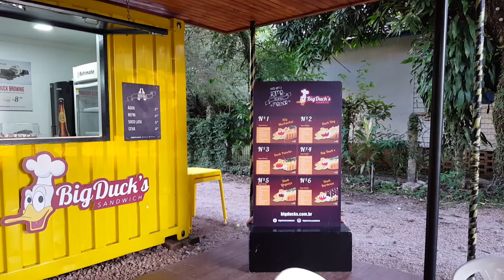BIG DUCK'S SANDWICH - ONDE COMER EM PORTO ALEGRE?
Onde comer?
Programa com objetivo de descobrir novos restaurantes -
Hoje conferimos o Big Duck's

Este é o programa piloto de uma série de programas.

Local: Rua Afonso Álvares, 93
Preço: A partir de R$ 10,00 até R$ 16,00 cada Duck
Horário De Atendimento: Terça-Domingo: 18h às 23h30min

Curta também a nossas páginas.